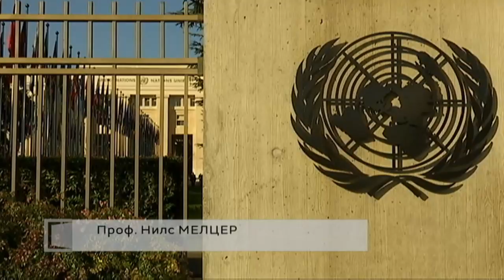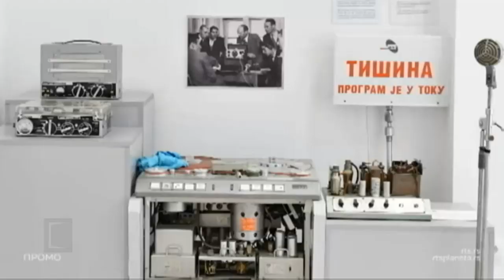MAGAZIN SRBIJA NA VEZI - 02. 10. 2019.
Gosti emisije "Magazin Srbija na vezi" govore, kuda bi i kako dalje Srbija trebalo da ide, u vremenu kada je svet uveliko zahvatila tehnološka revolucija koja iz korena menja dosadašnji način rada i funkcionisanja društva.

"Narod koji je svetu podario Teslu, Pupina, Milankovića i druge velikane, nije mali i ne sme da uzmiče ili sumnja u sebe", jedan je od citata u knjizi "Srbija 4.0 budućnost koja se ne sme propustiti", prof. dr Radivoja Mitrovića, dekana Mašinskog fakulteta u Beogradu, gosta emisije.
Za emisiju govori i prof.dr Dragan Đurđanović sa univerziteta u Teksasu, svetski stručnjak za tehnološki razvoj.

Iz Švajcarske, priču o izuzetnom bračnom paru, Srpkinji dr Katarini Melcer, i njenom suprugu Nilsu Melceru, Švajcarcu, koji su angažovani u švajcarskoj vladi, kao izuzetni stručnjaci u svojim oblastima, donosi Tamara Drezgić. Iako sa svojom decom žive u Švajcarskoj, u njihovoj kući se govori srpski jezik.

"Što pre dete smatraš čovekom, pre će čovek i postati", moto je gosta emisije, srpskog pesnika, Ljubivoja Ršumovića Ršuma. U zgradi SANU, gde se prvi put, pre 95 godina, oglasio Radio Beograd, ovog 1. oktobra, Ršumu je dodeljena specijalna nagrada "Zlatni mikrofon". Sa tog značajnog skupa, izveštava Vanja Vasić.

U emisiji predstavljamo i muzičara i slikara Željka Reljića iz Beča.

O novim izdanjima najveće muzičke izdavačke kuće u Srbiji i jedne od najvećih u regionu, koja postoji gotovo sedam decenija, govori odgovorni urednik izdanja PGP RTS-a, Marko Milutinović.
Muzički gosti emisije, vokalni solisti PGP RTS-a, Vesna Dimić i Đorđe Čavić.
Urednice Suzana Gvozdenović Puzović i Vanja Vasić

Muzička urednica Branka Lolić